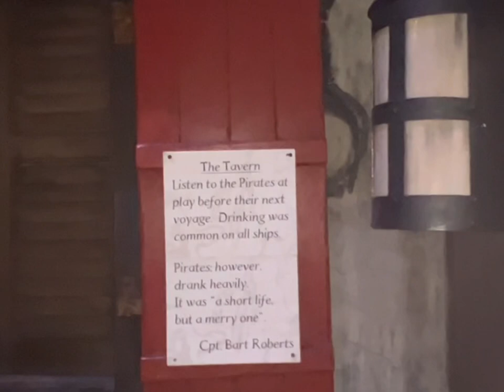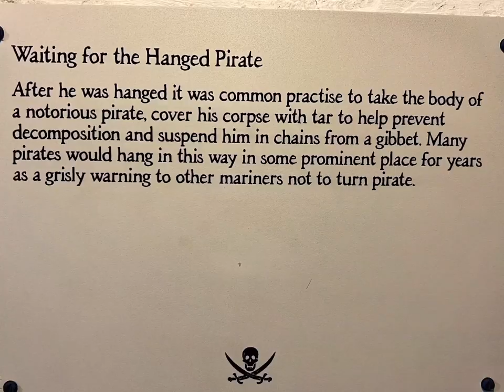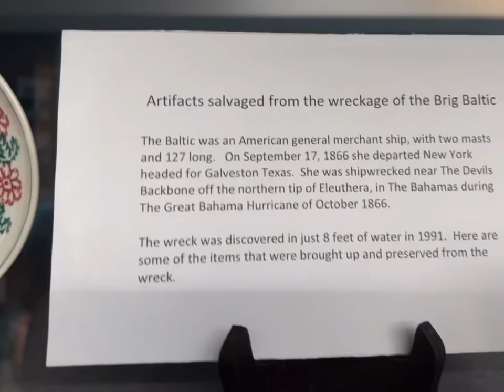Pirates of Nassau, Bahamas Pirate Museum, Corner of King St & George St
Come along with us to visit the Pirates of Nassau museum!  It's an educational & interesting walk through experience in learning the pirate history of Nassau, Bahamas.
My cruise travel agent: Lori Davidson, loridavidson.inteletravel.com